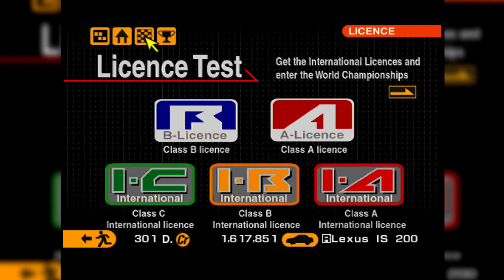Gran Turismo 2/GOLD LICENSE A/PRIZE CAR - DODGE CONCEPT CAR (БЕЗ КОММЕНТАРИЕВ)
Укороченная версия прохождения лицензии класса А на золото. Без болтовни и лишних вставок. Версия для очень серьёзных и занятых людей, кому дорога каждая секунда.